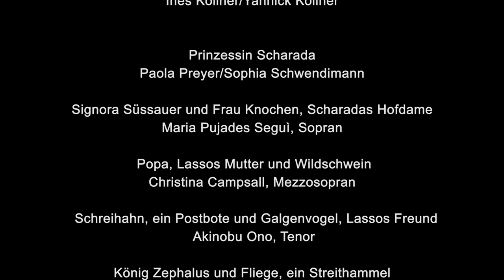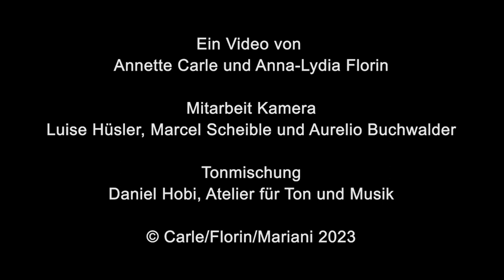Detlev Glanert, die drei Rätsel, eine Oper für Kinder und Erwachsene, Leitung, Stefano Mariani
Eine Produktion der Orchesterschule Insel in Zusammenarbeit mit dem Sinfonieorchester Basel, Schweizer Uraufführung am 13.Mai 2022 im Stadtcasino Basel

Lasso, Sohn der Popa: Inès Köllner
Prinzessin Scharada: Paola Preyer
Signora Süssauer und Frau Knochen: Maria Pujades Seguì, Sopran
Popa, Lassos Mutter und Wildschwein: Christina Campsall, Mezzosopran
Schreihahn, Postbote und Galgenvogel, Lassos Freund: Akinobu Ono, Tenor
König Zephalus und Fliege, ein Streithammel: Robert Koller, Bariton
Herr Subtil und Tartarus, ein Esel: Santiago Garzòn-Arredondo, Bariton
Schluck, ein Säufer und Avernus, ein Schwein: Damiano Capelli, Bass

Inszenierung: Maria Riccarda Wesseling
Regie-Assistenz: Alba Rownes Selma
Bühnenbild: Wink Withold
Kostüme: Tatyana Naidu
Lichtgestaltung: Jens Seiler
Video: Annette Carle und Anna-Lydia Florin